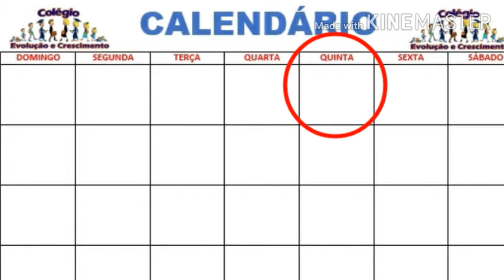Calendário Quinta-feira dia 23